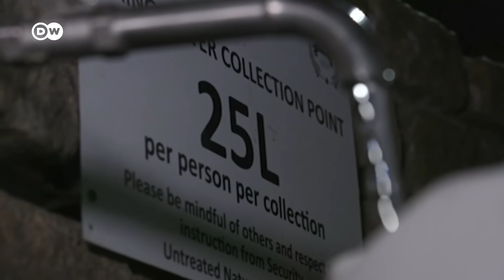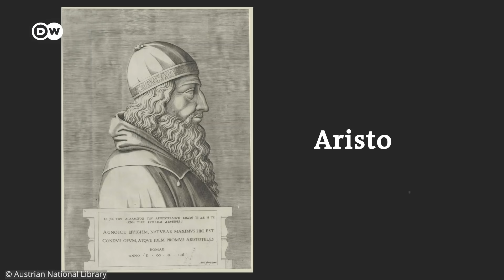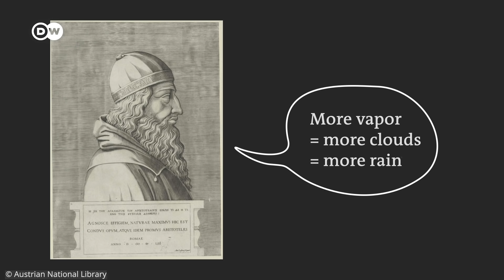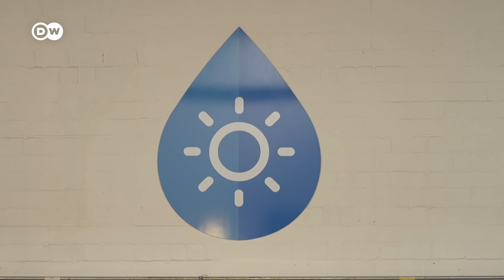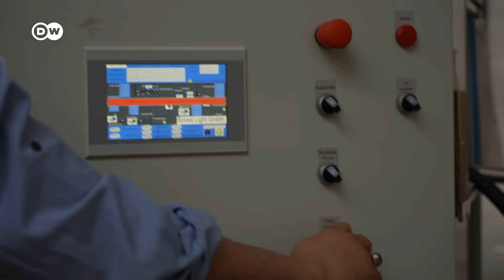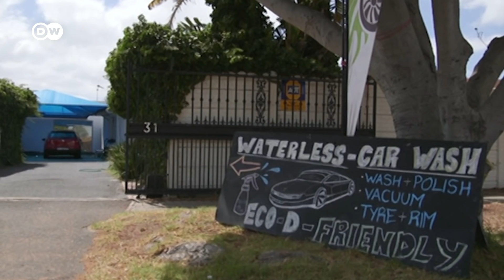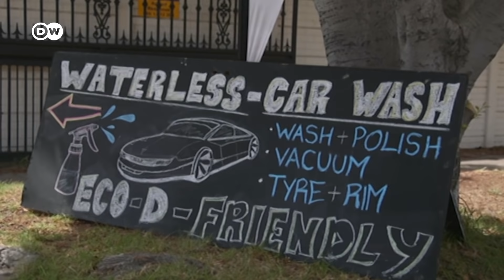Can desalination solve the global water crisis?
We have the desalination technology to transform seawater into freshwater. So why are we not using it to solve the global water crisis?

0:00 Water shortages around the world
1:54 History of desalination
2:25 Types of desalination
3:15 Reasons for water scarecity
4:33 Desalination plants today
7:11 The problem with brine
8:50 Potential of desalination
9:46 Cape town today

Special thanks:

Special thanks to Air Water™ South Africa and Adam Spires for their footage of the Theewaterskloof dam

Reporter: Christian Caurla
Camera: Christian Caurla
Video editor: Christian Caurla
Supervising editor: Joanna Gottschalk